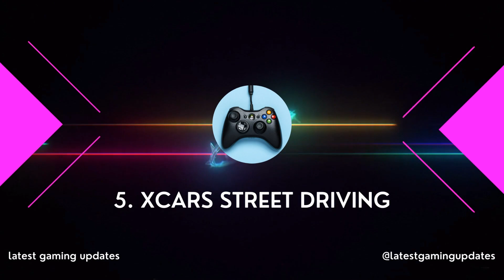Top 5 Car Games Like Forza Horizon For Android | Best Car Driving Games For Android 2023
6. Race Max Pro

5. XCars Street Driving

4. Drive Zone Online

3. Kartrider

2. CarX Street

1. Car Parking Driving School